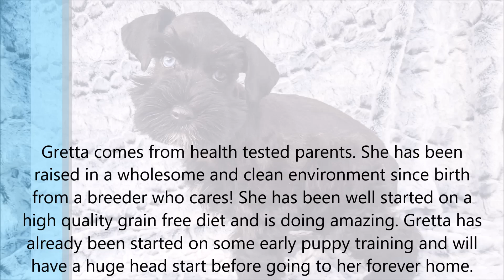Tiny Miniature Schnauzer Puppy is HILARIOUS! Gretta is AVAILABLE!!!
Meet tiny little Gretta! Gretta is a 7 week old Miniature Schnauzer puppy who will be available to a forever home. She is a gorgeous blue eyed beauty with a TON of personality and spunk. She is extremely intelligent and even likes to "talk" to say hello. Gretta has been raised by a conscientious breeder in a clean and wholesome environment which will give her a huge head start in potty training. Both parents have been OFA tested and cleared with Eye and Cardiac certifications.

Gretta has already been started on some early puppy training and will continue her early training until she is ready to go. Her training includes started kennel/potty training, leash training, and some very basic puppy obedience. Gretta will come complete with a premium Puppy Package which contains all of our favorite Puppy Essentials plus an informative Puppy Training Manual. Gretta will also come UTD on vaccines and worming, vet checked, and she will come with a pre-registered microchip through AKC Reunite, AKC Registered (with spay/neuter contract), and with a Health Guarantee.